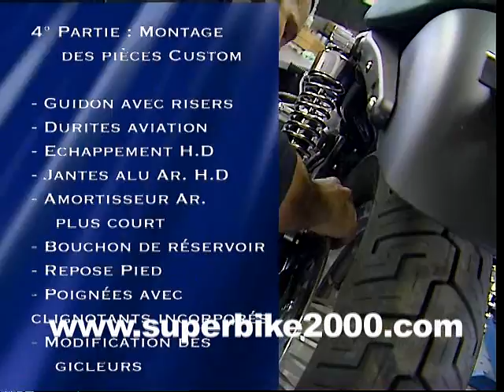Black Sportster 883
Bishop Garage
Harley Davidson Sportster 883 custom build part 4